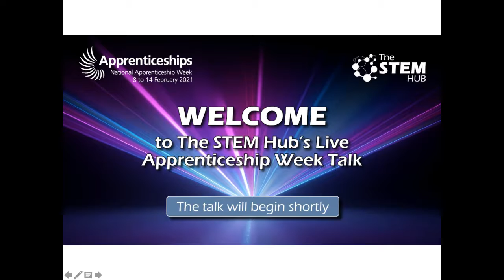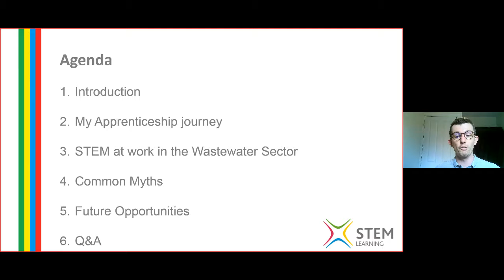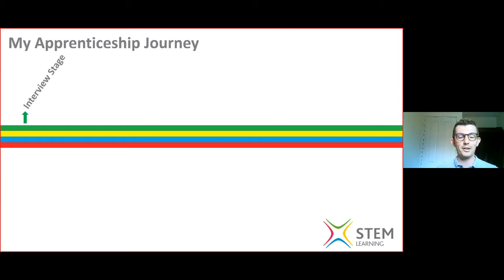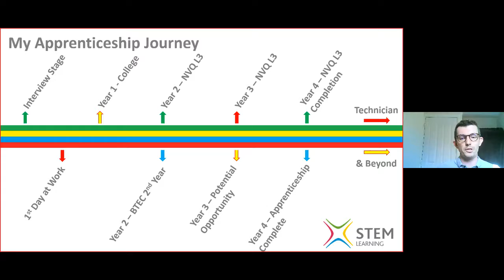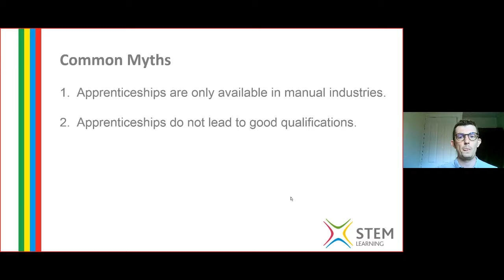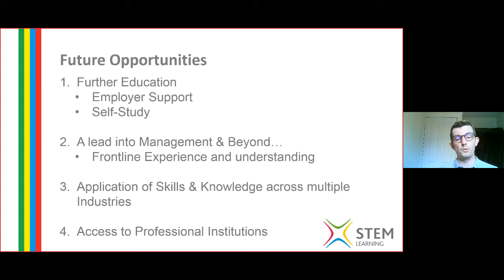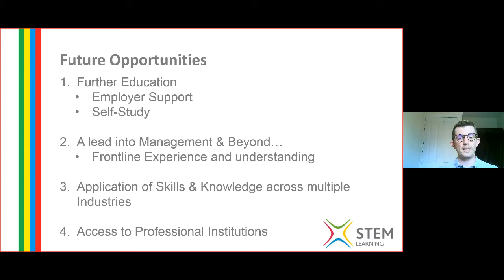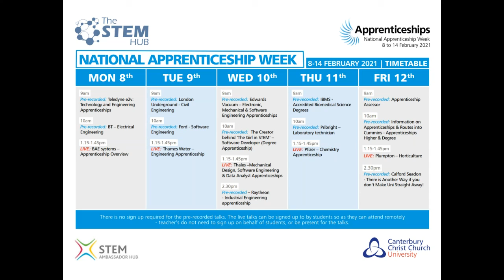NAW2021 - Thames Water Apprenticeship - Live Talk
*Please skip to 3.50 for the start of the talk*

Thames Water Utilities Limited with Jonathan, who currently works as the London Water Project Delivery Manager for the largest Water and Wastewater Utilities company in the UK, Thames Water Utilities Limited. They supply Water and Wastewater services to circa 15M customers across London and the Thames Valley. Jonathan has worked within the STEM Industries for over 10 years specifically within the Water & Wastewater sector. During his talk Jonathan will cover his apprenticeship journey, common myths about apprenticeships, future opportunities and time for questions and answers!